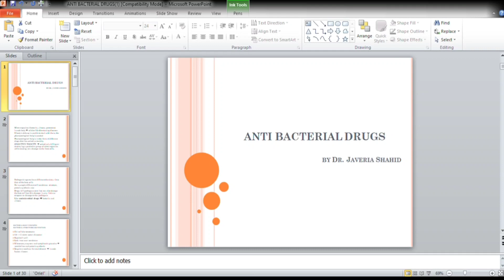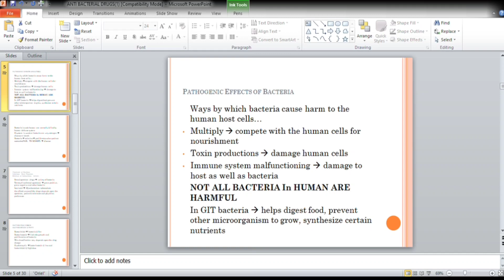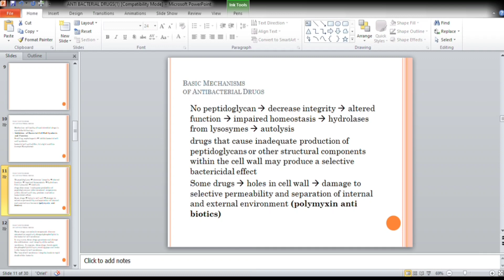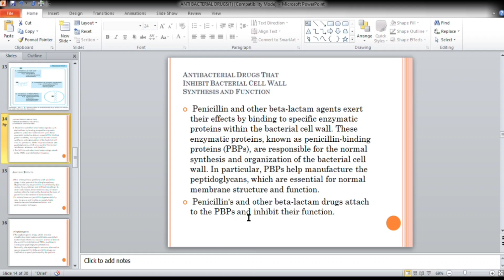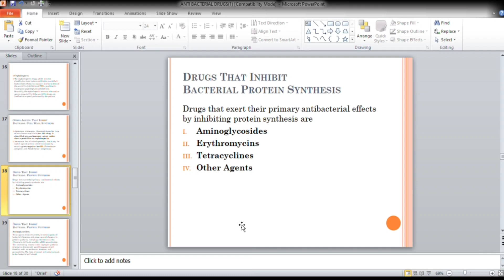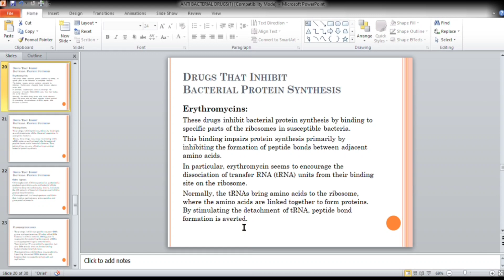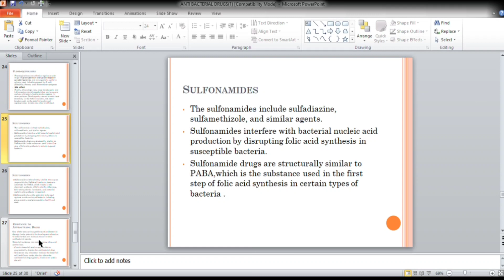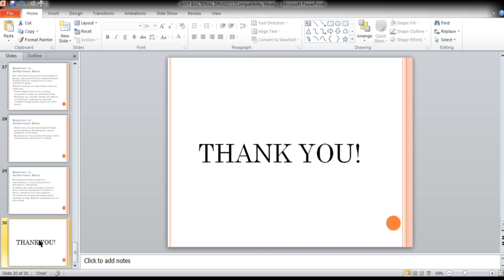Anti-bacterial drugs pharmacology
This lecture concerns about bacteria and antibacterial drugs.

The slides are from pharmacology book by Charles Ciccoon.

The main focus of this channel is to make studying medicine conceptual.

If you are a medical student then this channel will help you to have more clear concepts and basic knowledge about different topics in different subjects which are being studied in medical field by the doctors' themselves.

Let's work hard to make peoples' life easy.